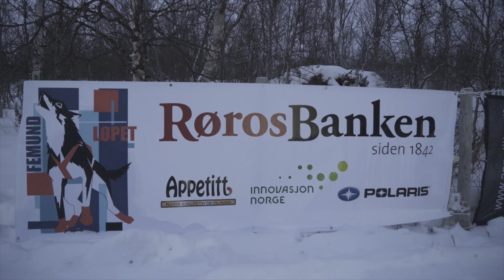Takk fra orkelbogen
This video is about Takk fra orkelbogen